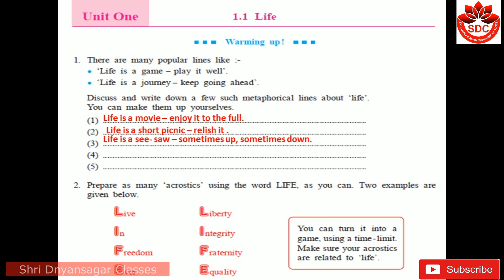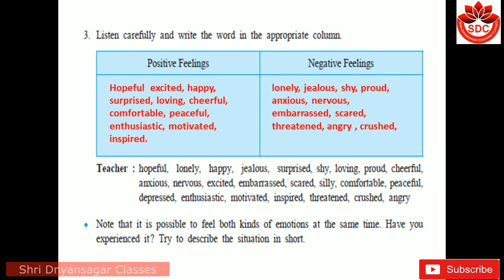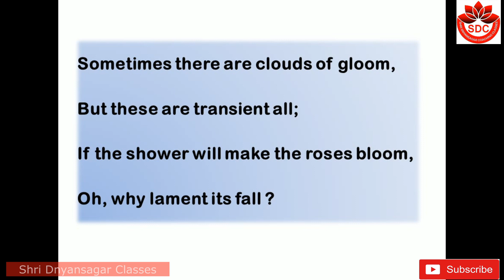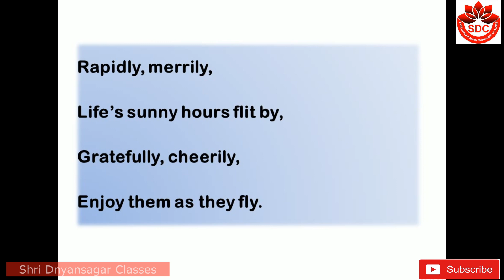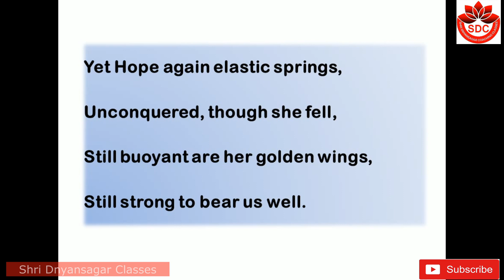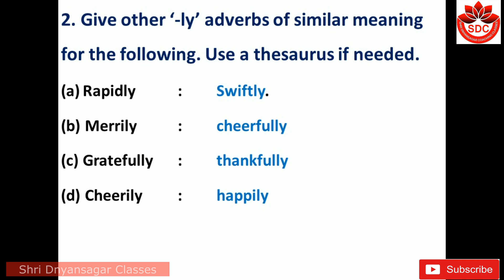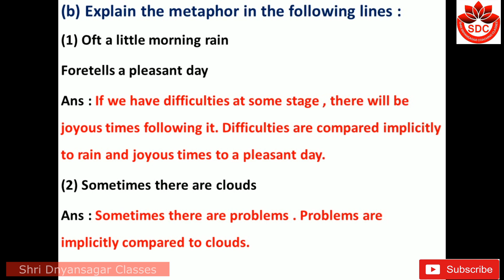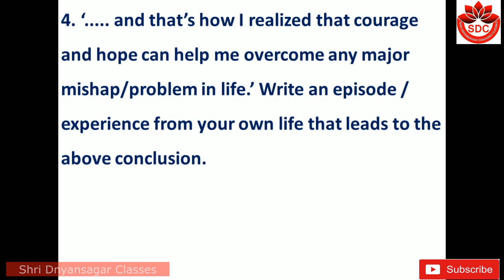1.1 Life(English Medium)(Std - 9th)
Hello friends,
you can learn 1.1Life Sub- English (standard-9th English Medium)
Please watch this video till end to understand important points  in the lesson.